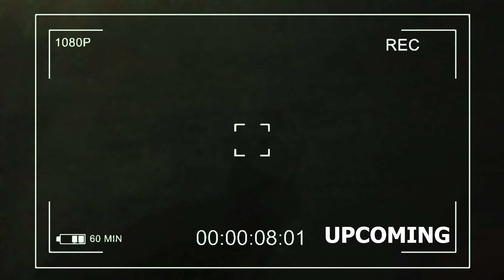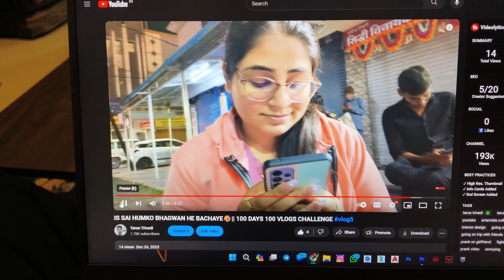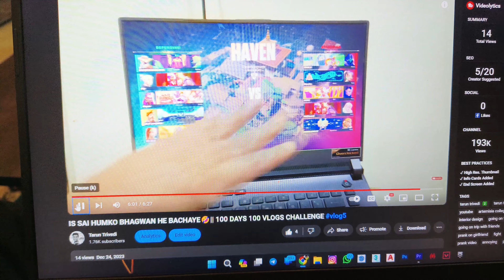AAJ EK ACHA KAAM KIA HUMNE😍|| 100 DAYS 100 VLOGS CHALLENGE